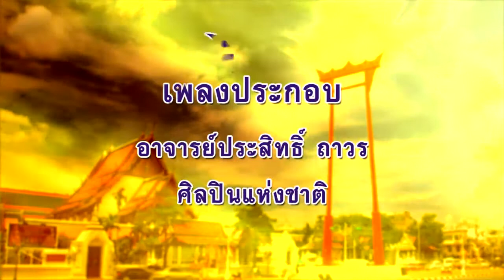ลีลาชีวิต 4 เม.ย. 65 ตอน : ฤายุคนี้ลัทธิผี มาแทนพุทธ ๔